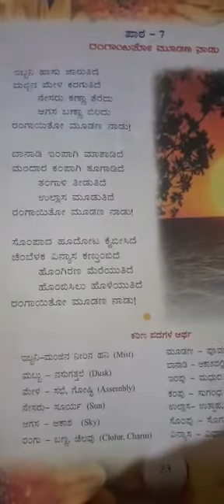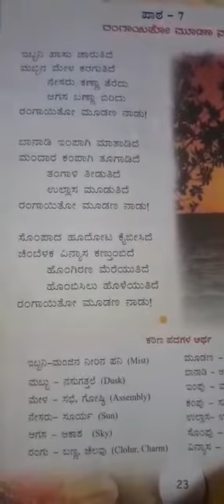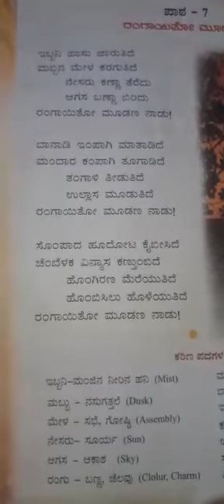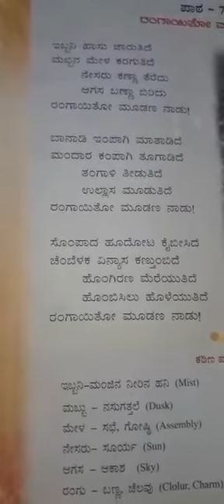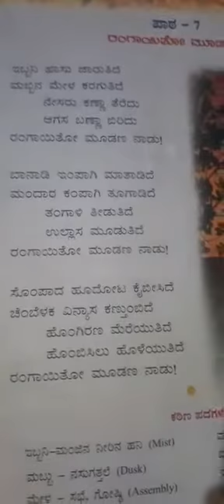Class V Kannada lesson - 7